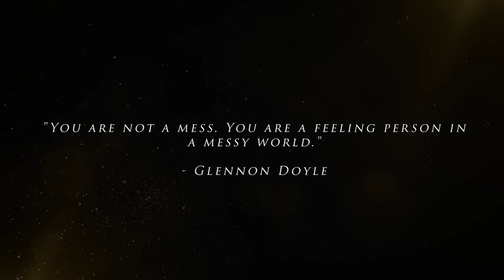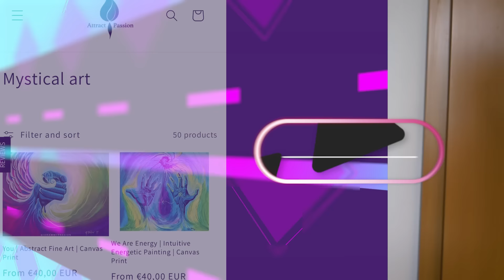Signs that you are healing from Trauma